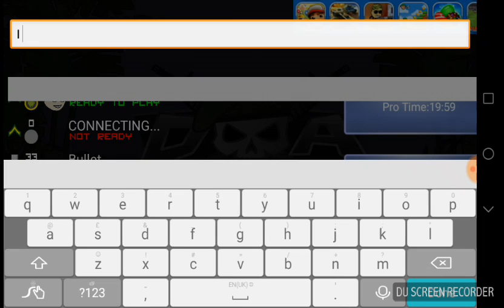A very bad game of minimilitia!!!!!!!!!!